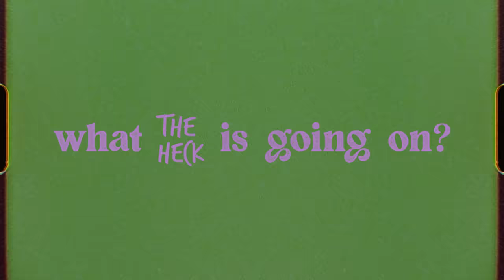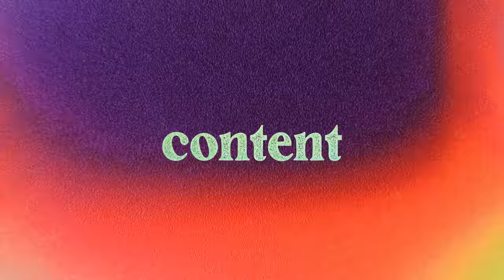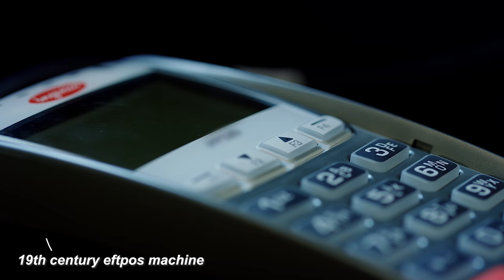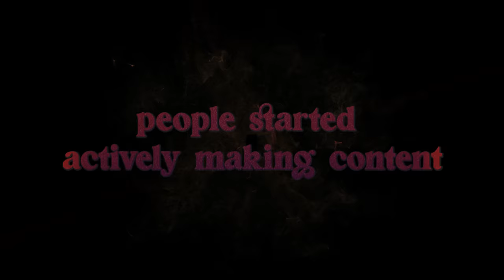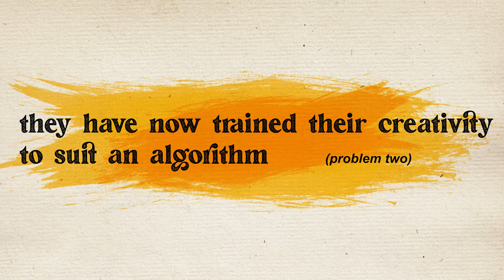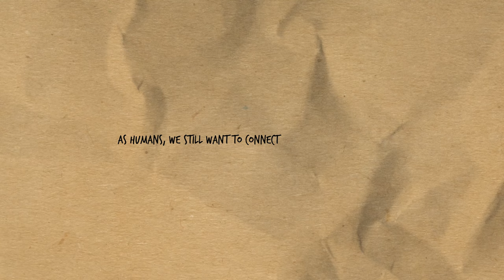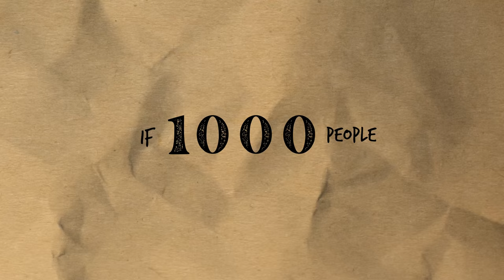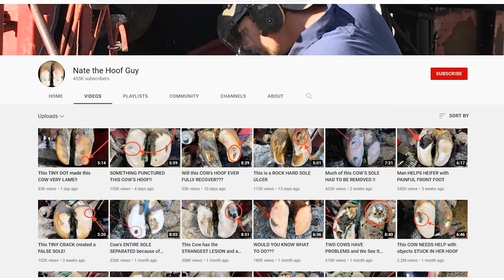The problem with the internet that no one is talking about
How all of human creativity got reduced to "content creation" and what to do about it: a mini documentary.